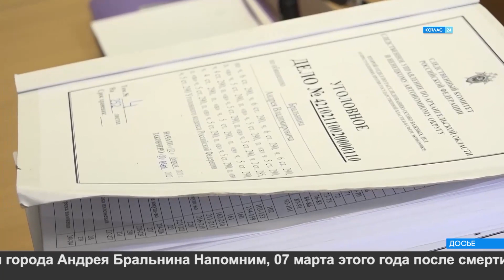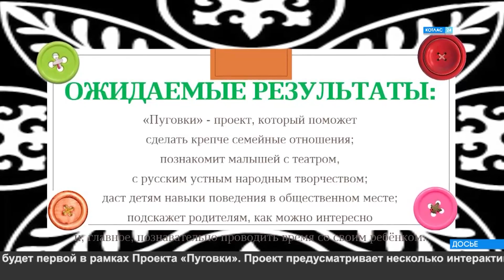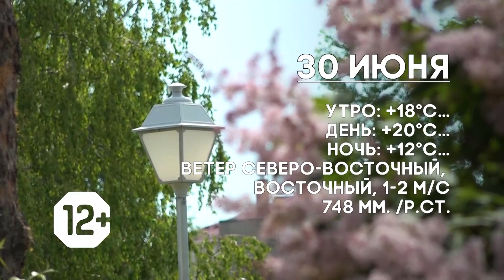29 06 2023 Новости Котлас 24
Смотрите в выпуске:
1.     Имущество Андрея Бральнина будет конфисковано. Сегодня приговор в отношении экс-мэра вступил в законную силу.
2.   Ремонтируют кровлю, обустраивают гараж и готовят площадку для городошного спорта. В городском округе идут работы на спортобъектах.
3.   Завтра в котласском драматическом театре завершается восемьдесят седьмой театральный сезон.